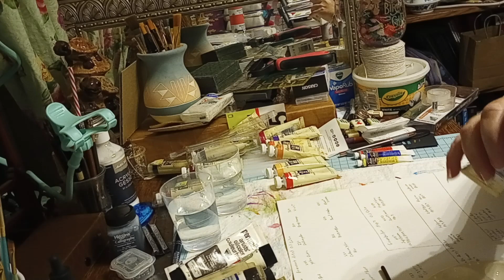swatching 30 year old oil paint, that was my Mom's